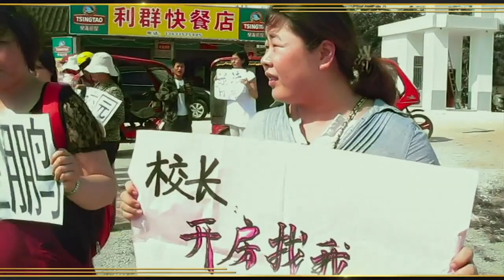POV: Hooligan Sparrow - Nanfu Wang | 2016 Peabody Award Acceptance Speech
Peabody Winner 2016 | POV | American Documentary

This powerful story gives new perspective to what it means to protest peacefully in China and the repercussions of such actions. First-time filmmaker Nanfu Wang visited the country in 2013 to follow the story of Ye Haiyan, aka “Hooligan Sparrow,” and a small group of women’s rights activists protesting the state of sexual assault crises in schools, specifically a case of six girls who were raped by their principal in Hainan, China. Wang captures the story by using hidden cameras and, with the activists, places herself in danger, often being harassed by government thugs. Despite having her equipment confiscated several times, Wang’s determination to document the story provides enough footage (much of it smuggled out of the country) to provide a window into a world we don’t often see. As the narrative centers around Ye Haiyan, we learn of the physical and emotional sacrifices she must make for her outspoken advocacy and resistance. For its revealing view into the challenges of both citizens and journalists attempting to report the truth in China, Hooligan Sparrow receives a Peabody Award.